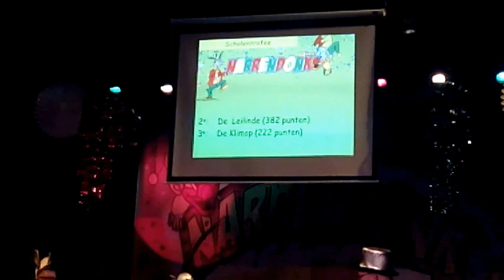Mariaschool wint scholentrofee narrendonk ( Reusel ) 2016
Mariaschool wint scholentrofee narrendonk (Reusel) 2016  op het podium met CV de Zottekes van de Mariaschool